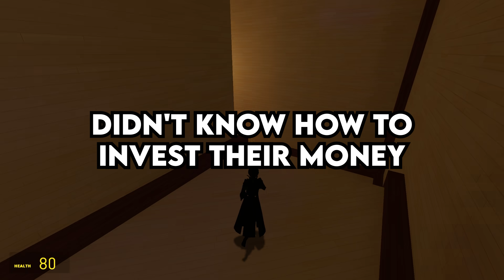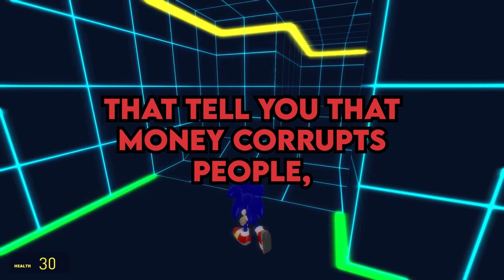What’s the Worst Case of “RICH KID SYNDROME” you’ve EVER Seen? - Reddit Podcast